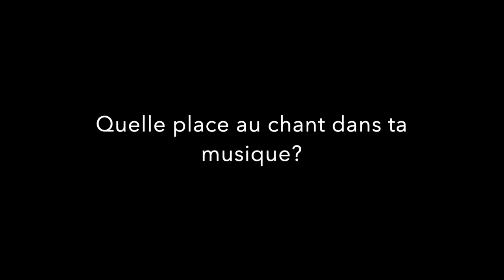Grégory Privat, entretien à RCI